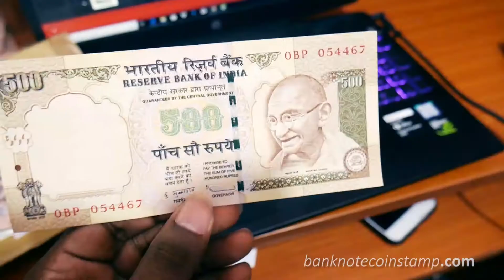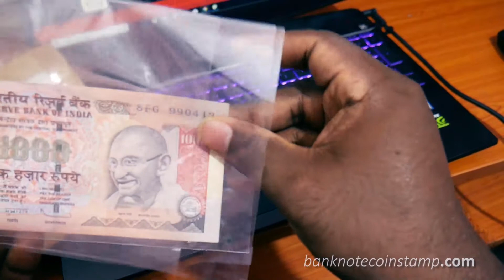Banknotes coins unboxing - Cash on Delivery on Banknotes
COD Orders no Returns.